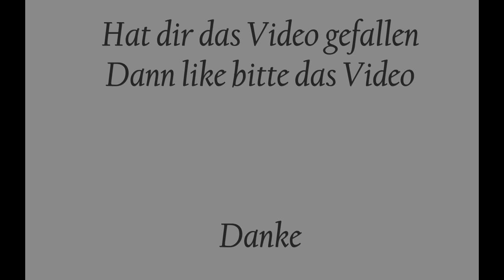Star Stable Online: Maximale Pferde Stats und die richtige Wahl für Championate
Mach mich auf :D

Hey Leute,

auf meinem Kanal mache ich Videos über Pferde Games (z.B Star Stable Online, Alicia Online) und freue mich darüber wenn Sie euch gefallen oder sogar helfen können.

Alicia Snowdaughter